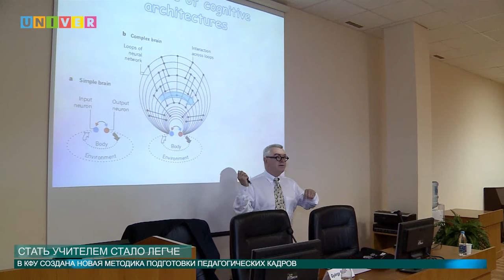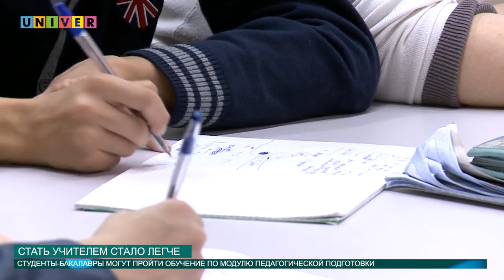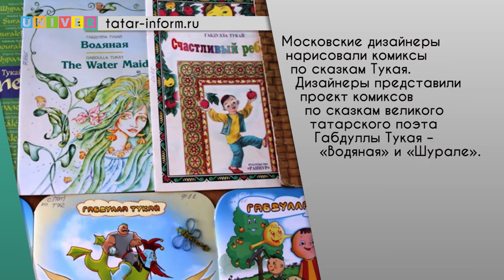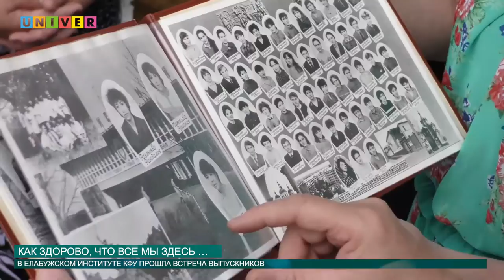НОВОСТИ КФУ 21 06 2016